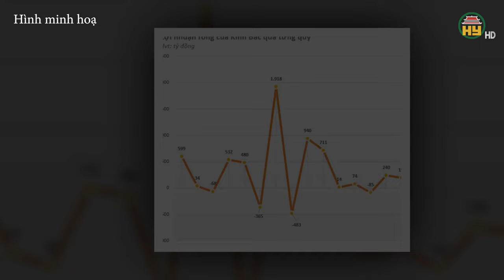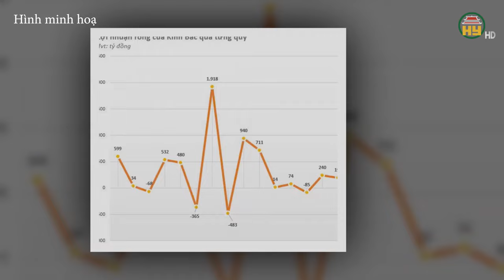Ông Trump đắc cử Tổng thống Mỹ - Doanh nghiệp đầu tư Dự án 1,5 tỉ USD tại Hưng Yên bùng nổ?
Hưng Yên TV | Ông Trump đắc cử Tổng thống Mỹ - Doanh nghiệp đầu tư Dự án 1,5 tỉ USD tại Hưng Yên bùng nổ?

Tiktok: Truyền hình Hưng Yên
Facebook: Đài Phát thanh và Truyền hình Hưng Yên
Zalo: Đài PTTH Hưng Yên